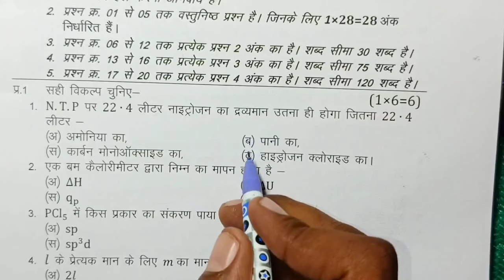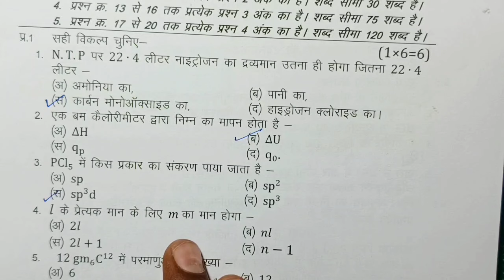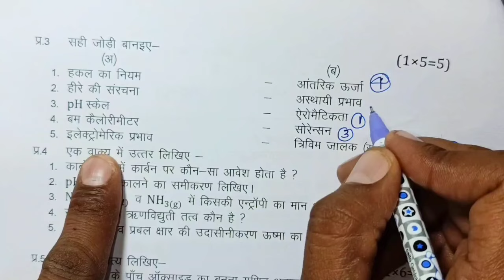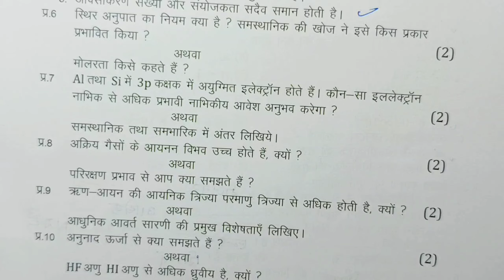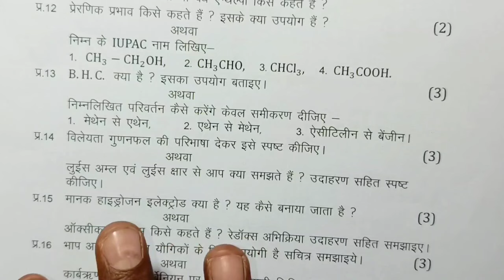class 11 chemistry ka varshika paper 2024/chemistry ka paper varshik 2024/class 11 chemistry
class 11 chemistry  important questions 2024 annual exam in hindi medium

14 march ko rashayan shastra ka paper के लिए imp question
14 march chemistry ka paper  most important
class 11 chemistry 14 march paper के महत्त्वनपूर्ण
class 11th chemistry varshik paper 2024 mp board   के लिए imp question में वार्षिक परीक्षा 2024 भौतिक शास्त्र पेपर ग्यरहवी के लिए ऐसे प्रश्न बताए हे एमपी बोर्ड rashayan shastr paper real set A

 mp board class 11th chemistry annual exam paper 2024 या फिर mp board annual exam 2024 class 11th पेपर के लिए तैयारी करा रहा हूं

class 11th chemistry ka paper varshik pariksha 2024 /रसायन शास्त्र पेपर /chemistry annual exam paper

kaksha 11 ka rasayan shastra ka mp board ka real paper के लिए तैयारी शुरू कर दी है या फिर aaj ka chemistry ka paper kaksha gyarvin
class 11th chemistry varshik paper 2024 mp board  को 100% अच्छे नंबर aaj ka chemistry ka paper class 11th  के तैयारी करा दी है  कक्षा 11वी रसायन शास्त्र वार्षिक परीक्षा पेपर 2024 chemistry annual exam paper class 9th 2024 या फिर class 11 chemistry annual exam paper 2024 mp board के मेरी तरफ़ से अच्छे से तैयारी कराने का प्रयास किया है

annual exam 2024 class 11 chemistry for imp question

आज मैने वार्षिक परीक्षा 2023 -24 से कक्षा 11वी विषय रसायन शास्त्र का वार्षिक पेपर के imp question को समझाया है या फिर varshik paper class 11th chemistry most important que या

(2) real paper class 11th chemistry 2024 for most important que

(3)  class 11th varshik pariksha chemistry paper 2024 के लिए imp question

(4) kaksha gyarahavin ka chemistry varshik pariksha

(6)kaksha gyarveen vishay rashayan shastra varshik pariksha 2024

board